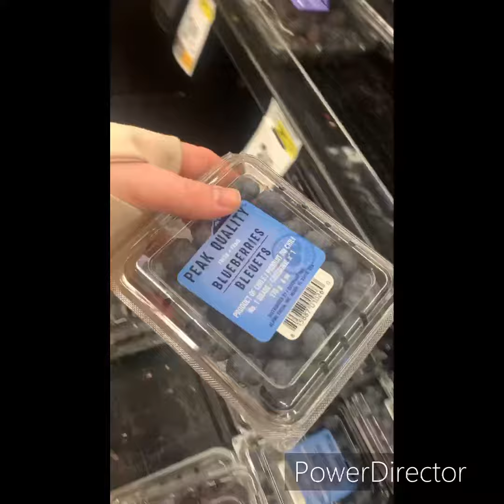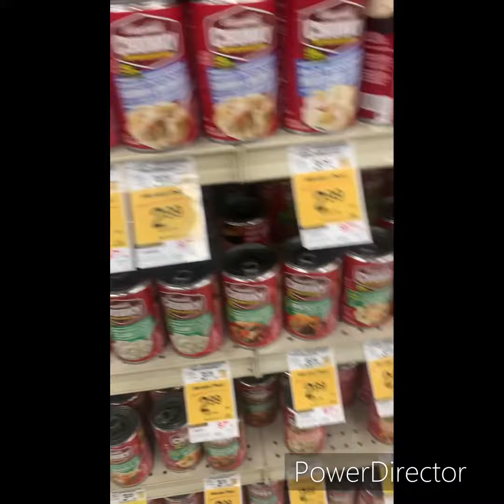Shop with me at Safeway!